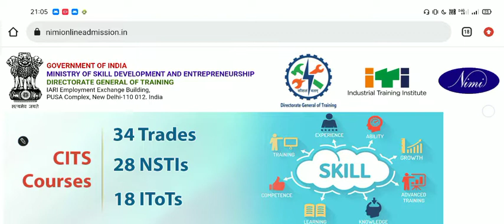DGT(Advance Diploma in IT Networking) Exam Date change|Nsti|Nimionline|CTI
DGT(Advance Diploma in IT Networking) Exam Date
👉ADIT(IBM) Entrance Exam 2022 | ADIT Entrance Exam ki Preparation kaise kare | ADIT Course Details
👉ADIT Course For 12th/ITI/Diploma/Degree | Stipend भी मिलेगा ! | Advance Diploma Course With IBM
👉DGT Important Update || ADIT Courses || ₹15000/₹5000/₹3000 Stipend || || ITI Important Update
👉ADIT IBM Course Full Information 2022 || Eligibility | Form Fees | ADIT  Course Duration 2022 ||
👉DGT ADIT Course Form kaise bhare | How To Apply Online Form Advanced Diploma Course 2022 Full Info
👉ADIT Course Online Form कैसे भरे ? | IBM Advance Diploma Course For 12th/ITI/Diploma/Degree
👉ADIT Course For 12th/ ITI/ Diploma/ Degree | Advance Diploma Course With IBM |
👉ADIT Course Full Details | ₹15000 Stipend For 12th/ITI/Diploma/Degree Students | DGT Advance Diploma
👉DGT ADVANCED COURSE | Advanced Diploma Course For 12th/ITI/Diploma/Degree Candidate Apply जरूर करें
ADIT IMB COURSE ADDMISSION 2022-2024
DGT IBM ADIT COURSE||3000/MONTH ON STUDY TIME|IBM DIPLOMA
ADIT DIPLOMA
ADVANCE DIPLOMA COURSE BY IBM
IT COMPUTER CLOUDING COURSE
OJT 3000
STIPPED 150000/MONTH
NSTI KOLKATA IBM COURSE
NSTI KANPUR IBM COURSE FEES
NSTI DEHRADUN IBM COURSE DETAIL
change|Nsti|Nimionline|CTI#Ambitionteacher

Ambition Teacher
AMBITION TEACHER
ambition teacher
ambitionteacher
onlinestudy
AMBTION TEACHER BY NK SIR
ambitionteacher
AMBITIONTEACHER
TEACHERAMBITION
ambition
teacher
AMBITION TEACHER
ambition teacher
NARENDRA KUMAR
ghazipur education
AMBITION TEACHER WITH NK
ambition tyeacher
AMBITIONTEdgt course list
dae course details
diploma in architectural assistantship course details
dgt administradora
dgt associates
how to get an audit certificate
audit the course
course 6 audit
dgt-8
i-9 audit training